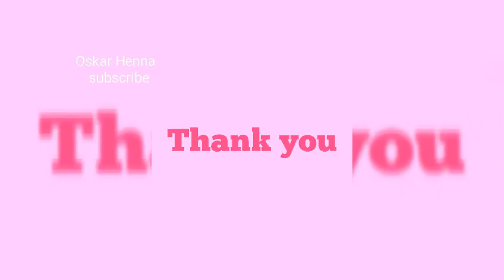How to make perfect henna paste and cone in malayalam..how to mix and strain mehndi paste..14(2)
മലയാളത്തിൽ മൈലാഞ്ചി ഇടാൻ പഠിക്കാൻ എന്റെ ചാന്എൽ സബ്സ്ക്രൈബ് ചെയ്യുക

basic henna tutorial for beginners

Natural henna cone
5 filtered Rajasthani henna powder
Eucalyptus oil
Cellophane sheets
Beginners kir
(include 100g powder
12 precut cellophane sheets
30 ml pure eucalyptus oil
piping bag one)
stokings
acrylic Practice hands
piping bag
acrylic practice board
kitchen scale
reusable hand sheet
practice cone
measuring cup
100 ml bottle
30 ml bottle
ziplock standup pounch 100g